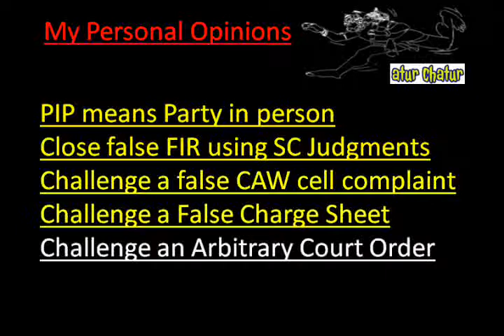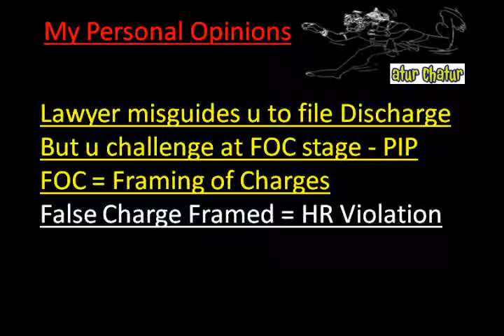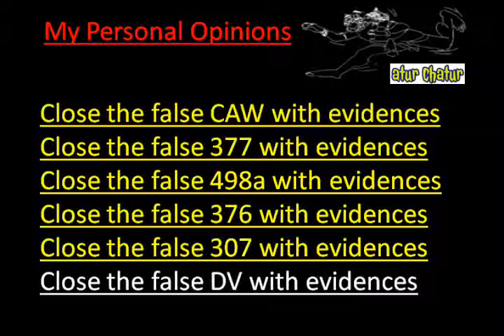Brownsville Top Lawyer NRI Legal Services Best Advocates Non Resident Indian Law Firm India